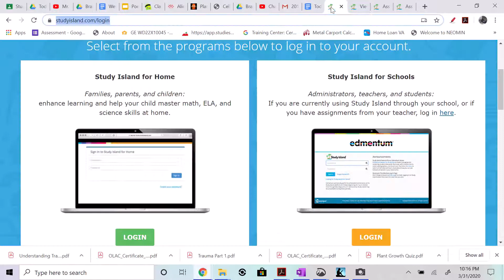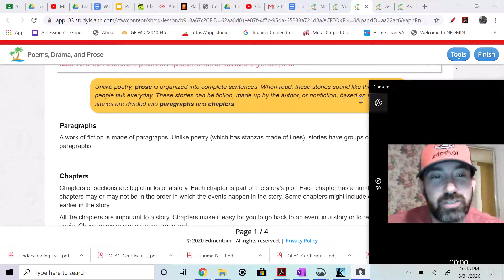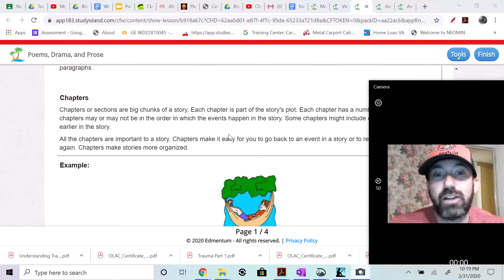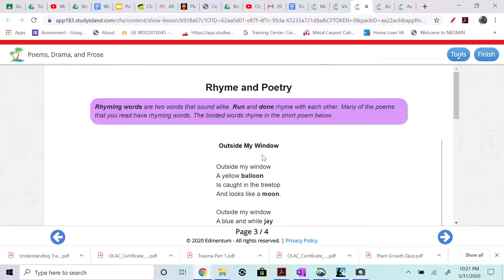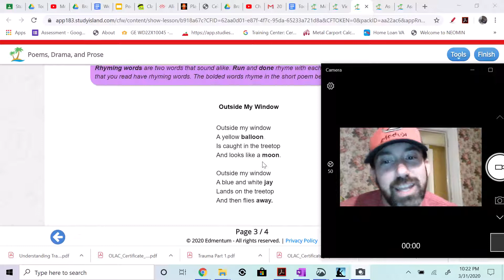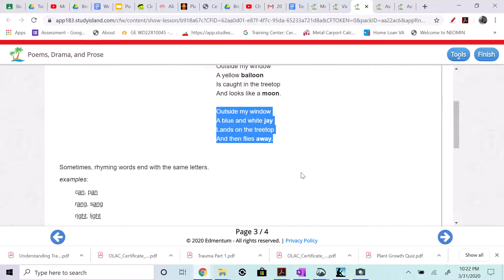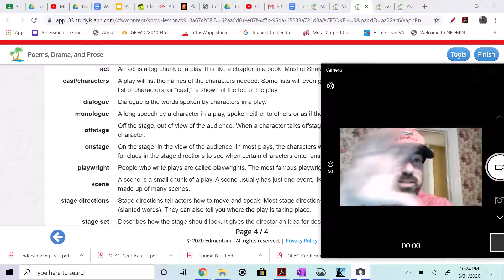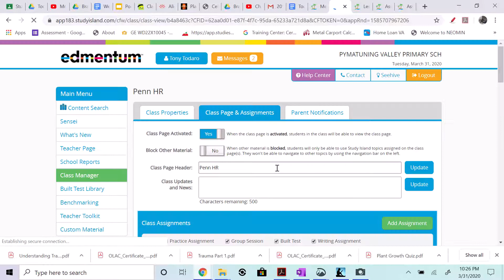Study Island Poetry Lesson